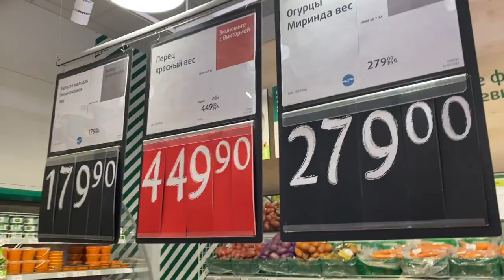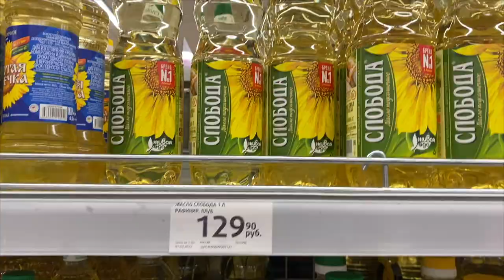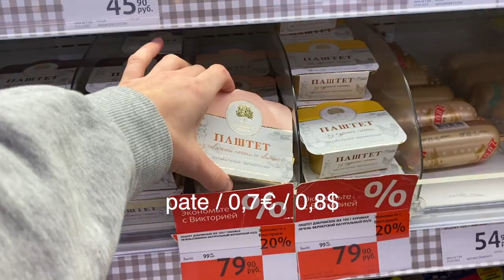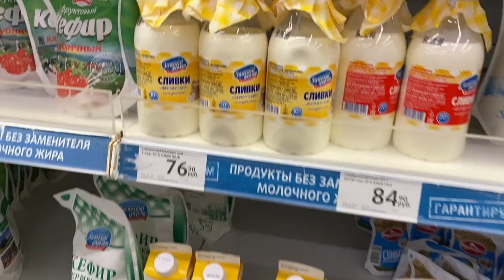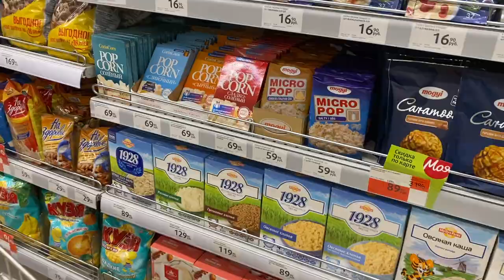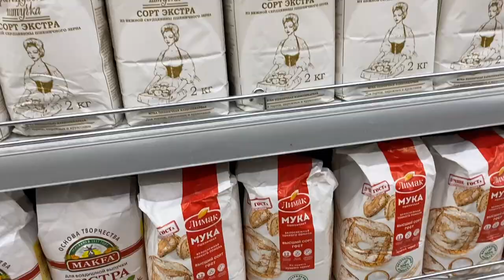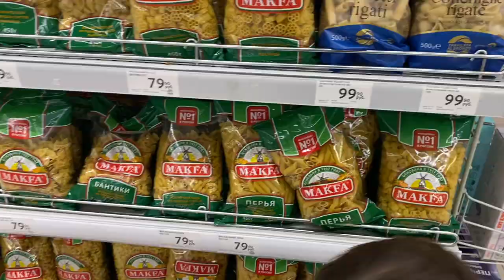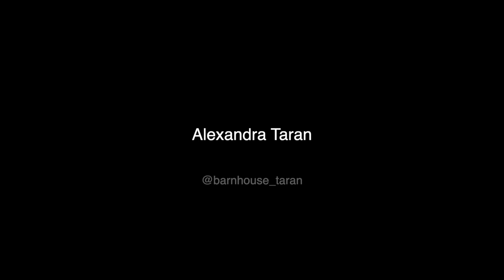SANCTIONS / Russian Grocery store + Gas prices / 2022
A couple of days ago we went to the city to buy groceries. I thought maybe someone would be interested in how things are with prices in Russia, after the first month of sanctions.
If you want, tell me how things are in your city? It will be very interesting for me to read what bad politicians have led us to. Ordinary citizens suffer as always.